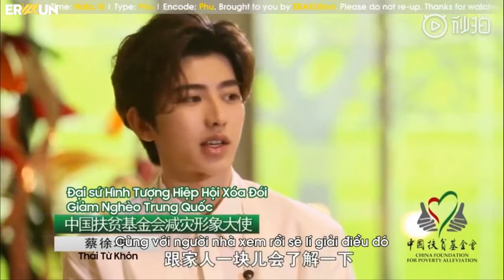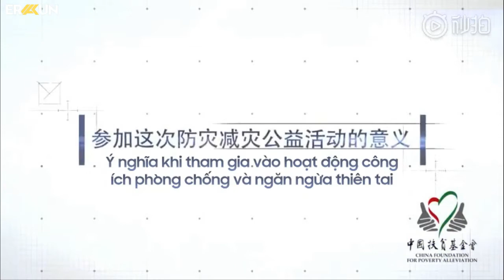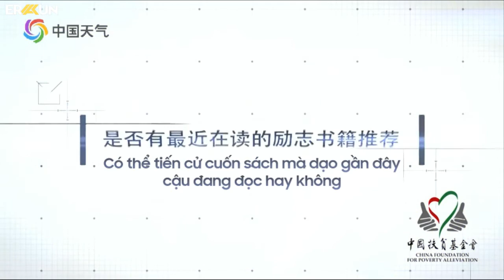[190519 | VIETSUB] PHỎNG VẤN: THÁI TỪ KHÔN x THỜI TIẾT TRUNG QUỐC